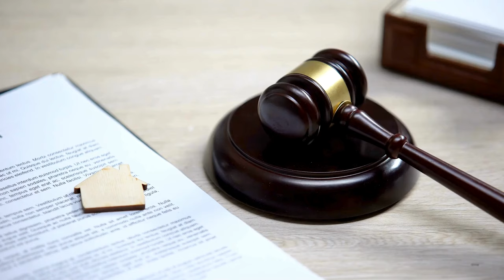Top 10 Weird Laws You Didn't Know Still Exist Today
Unbelievable: These 10 Weird Laws Are Still Enforced Today!

What are the 10 weird laws in the world?
What are the weirdest laws ever?
What are the top 10 weirdest laws that still exist today?
Which laws are the weirdest ones in the world?
What are the strangest laws in the world?

Whether you agree with it or not, laws are necessary to maintain order. However, in addition to common laws, there are some bizarre and nonsensical laws around the world that are both amusing and illogical. Be sure to stay until the end, as the laws only get stranger as we progress.

10. In Samoa, it’s illegal to forget your wife’s birthday

Forgetting your wife's birthday in Samoa could result in more than just the silent treatment. The length of the punishment is unclear, but it has been suggested that a first offense may only lead to a warning. Taking some time apart to consider how to make it up to her might not be a bad idea.

9. It’s a legal requirement to own a burial plot before you die in Sarpourenx, France

The mayor of Sarpourenx issued a decree that forbade individuals from dying within the city limits unless they had purchased a burial plot in a local parish cemetery. Violators faced 'severe punishment,' although the nature of this punishment was unspecified. The mayor introduced the rule due to a lack of available land for additional burial plots.

8. You must let anyone use your toilet if they ask in Scotland

In Scotland, there is an old tradition derived from Scottish common law that allows individuals to knock on someone's door and request the use of their bathroom, and the homeowner is legally required to oblige.

7. It’s illegal not to walk your dog at least three times a day in Turin, Italy

In Turin, Italy, dog owners must walk their pets at least three times a day or face fines up to €500 as per a new city council law. Italy has strong animal protection laws, with stray cats also being safeguarded. The police rely on reports from concerned citizens to monitor compliance with these rules.

6. It’s against the law to play too many non-Canadian artists on Canadian radio

Canadians show strong patriotism, leading to a law mandating that Canadian radio stations play Canadian artists for 35% of their airtime, especially during weekdays. The CBC goes even further by featuring more than half of their 'Popular Music' from Canadian artists, such as Justin Bieber and Drake.

5. It’s illegal to pass wind in a public place after 6pm on Thursdays in Florida

An obscure and long-forgotten law in Florida prohibits passing gas after 6pm on Thursdays, a rule likely originating from the 1800s. While this law has never been enforced, its reasoning remains unclear.

4. It’s a legal requirement to smile at all times except at funerals or hospitals in Milan, Italy

Why so serious? In Milan, a law requires you to smile, a regulation dating back to Austro-Hungarian times that remains in effect. Exceptions are made for funeral attendees, hospital staff, and those caring for sick family members.

3. It was illegal to change a light bulb unless you were a licensed electrician in Victoria, Australia

In the past, Victorian law banned changing a light bulb without a license, imposing a $10 fine. However, a 1998 revision to the Electricity Safety Act exempted tasks like changing light bulbs. It is still advisable to seek professional help for electrical work if unsure.

2. It’s illegal to let your chickens cross the road in Quitman, Georgia

The law in Gainesville, Georgia emphasizes the importance of controlling chickens, as they are considered a special culinary delicacy in the town. Specific regulations prohibit poultry from roaming freely in the city or on others' property without consent.

1. It’s illegal to hold salmon under suspicious circumstances

The Salmon Act of 1986 in England and Wales prohibits handling salmon under suspicious circumstances, with a maximum penalty of two years' imprisonment. The law aims to update regulations from the Victorian Era and grants the Secretary of State authority to define acceptable fishing practices.